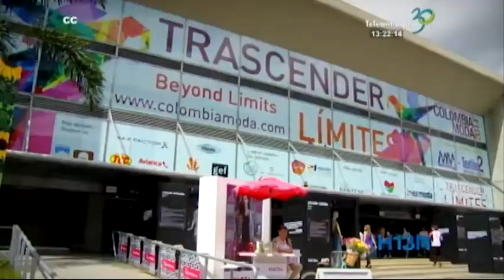Plaza Mayor se constituye como Zona Franca Permanente de servicios especiales